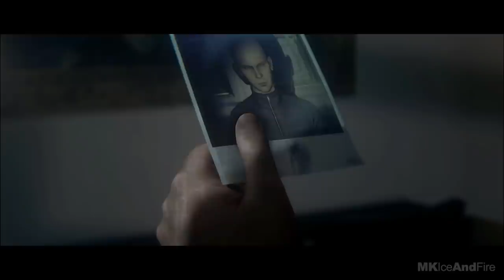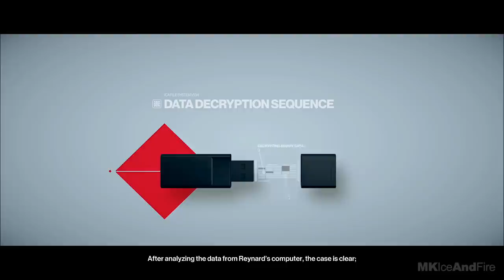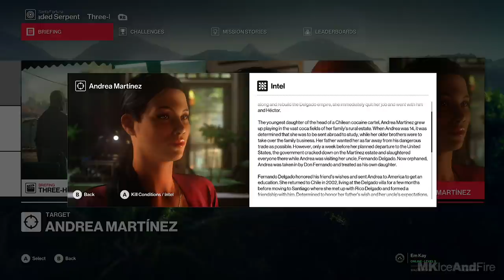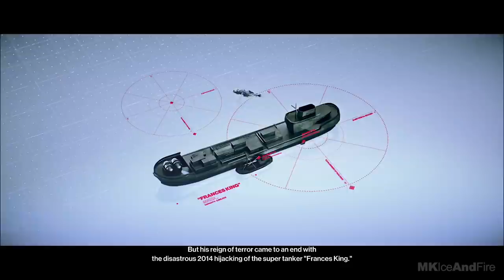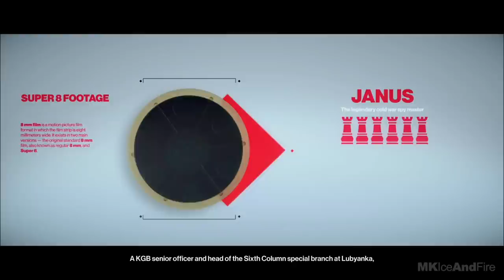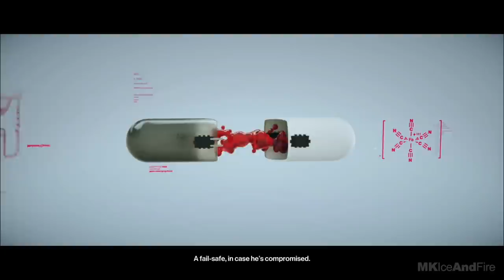HITMAN 2 All Cutscenes Full Movie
HITMAN 2 All Cutscenes Full Movie Gameplay showcases the full game of HITMAN 2 campaign, all endings and all boss battles in one cinematic long video!

Following the events of the previous game, Agent 47 embarks on a mission to hunt the mysterious Shadow Client while also discovering the hidden truth about his past. The game features six missions, which are set in six distinct locations. The game is scheduled to be released on 13 November 2018 for PS4, Xbox One a.nd PC